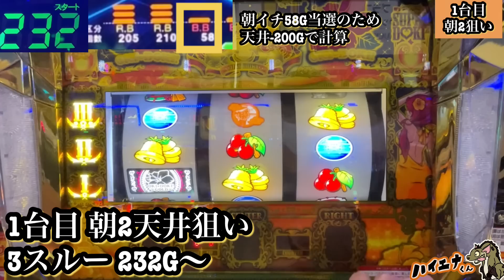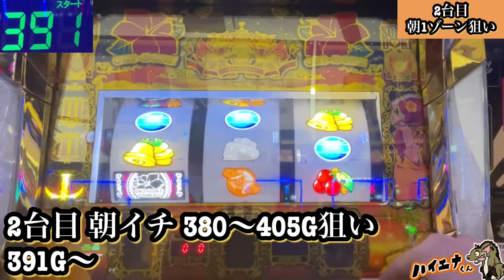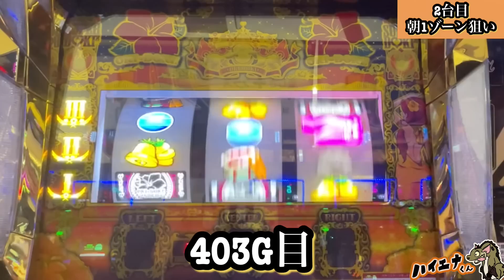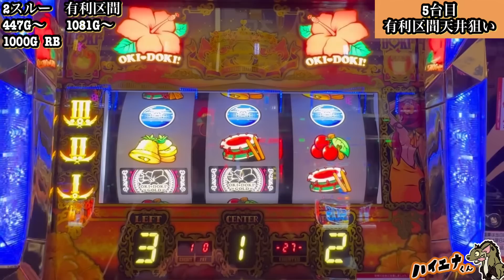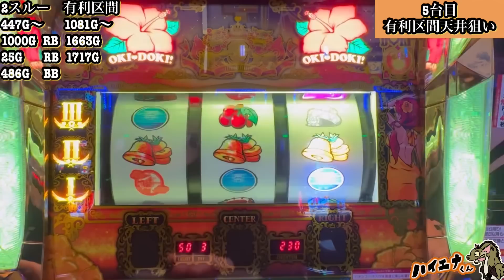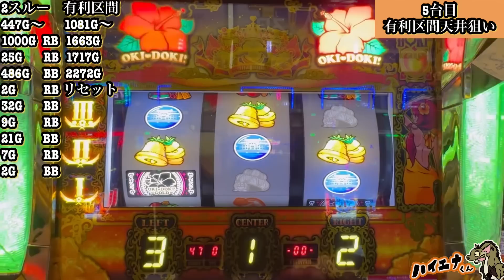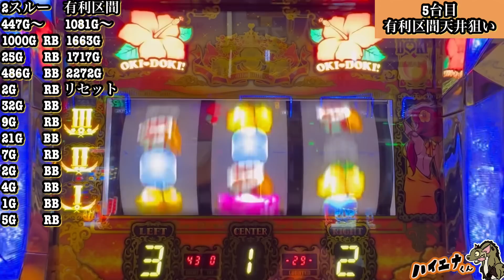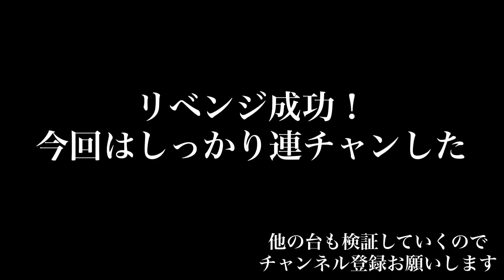【検証】1週間ハイエナ生活 沖ドキGOLDリベンジ編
1週間ハイエナ生活沖ドキGOLD編です。
リベンジ大成功しました。

【目次】
00:00 オープニング
00:09 狙い目紹介
00:35 1台目 朝2天井狙い
02:43 2台目 朝1ゾーン狙い
03:13 3台目 朝1ゾーン狙い
03:40 4台目 天井狙い
04:53 5台目 有利区間天井狙い
11:44 検証結果

【ご連絡はTwitterかinstagramまで】